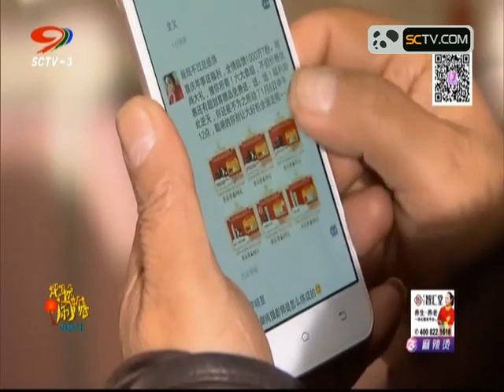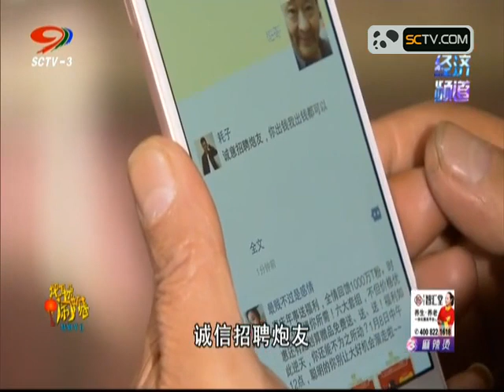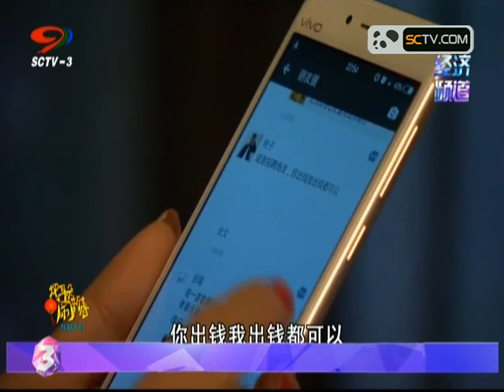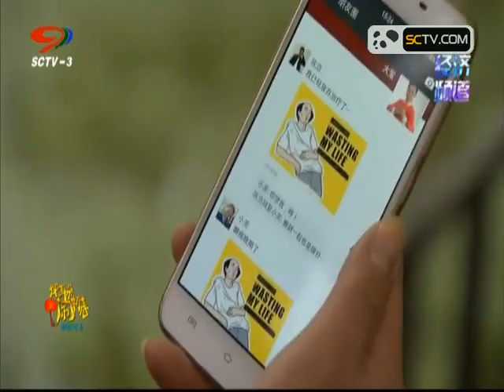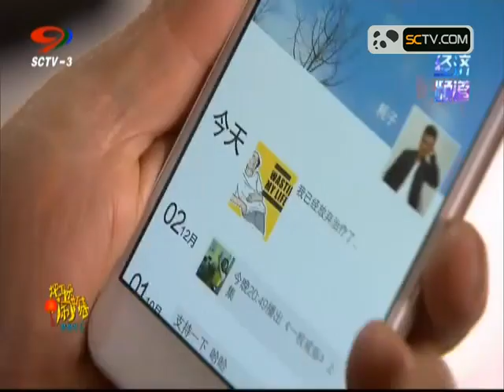114 网生代2 480P 清晰 AVC 四川话 幸福耙耳朵